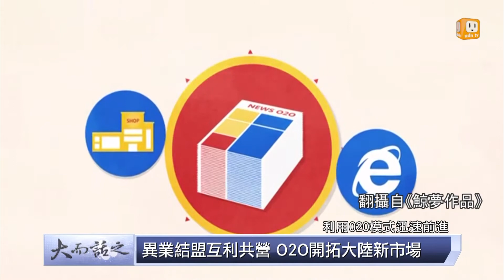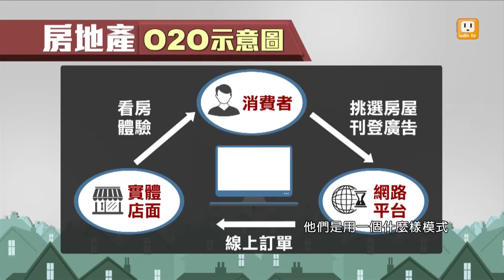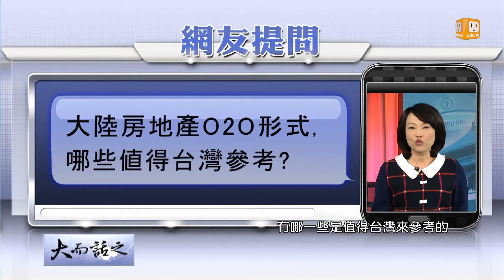udn tv《大而話之》房產營銷新模式 結盟電商打造O2O時代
播出時間：今天下午5時，明天上午11時重播